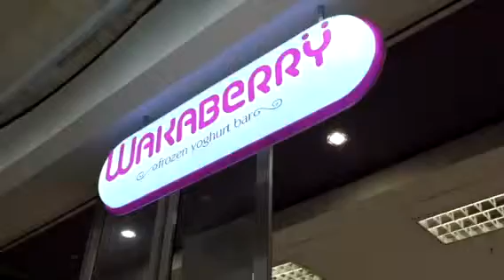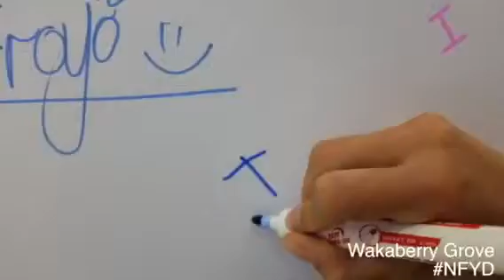Wakaberry The Grove celebrates NFYD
Our Waka Crew at Wakaberry The Grove shake their booties for National Frozen Yoghurt Day!